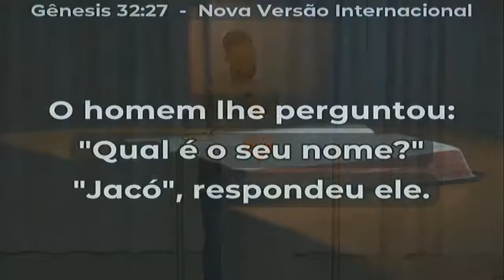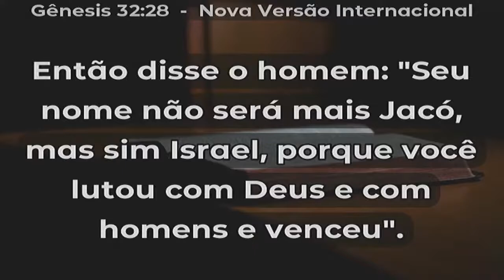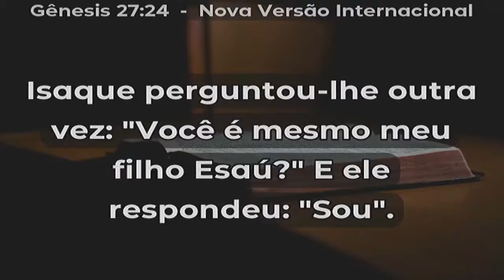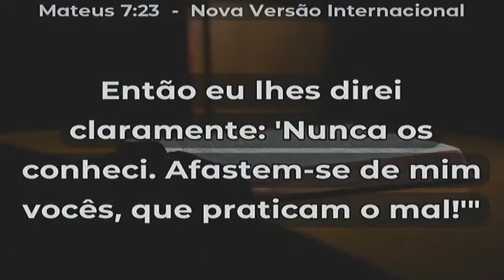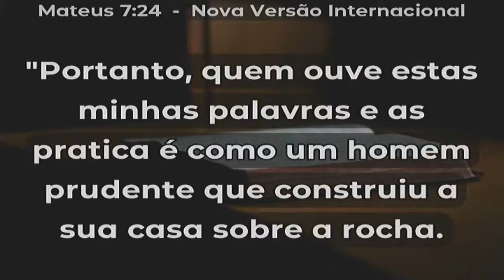Quem é você? - Gênesis 32.27-28 e Gênesis 27.22-24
Pr. Jonas Tavares - Culto Dominical Matinal 9h